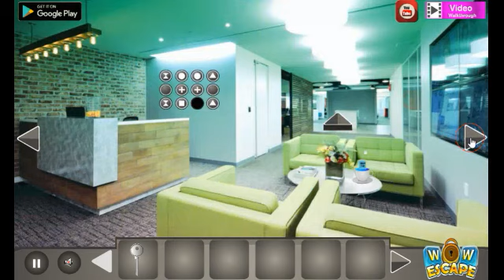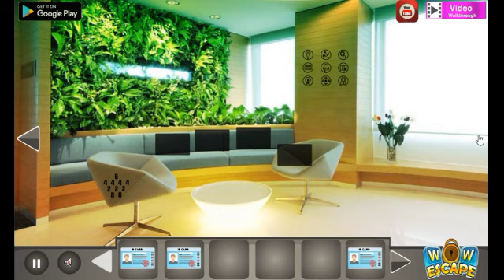Find My Project Document walkthrough Wowescape.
Wow Find My Project Document
Find My Project Document walkthrough